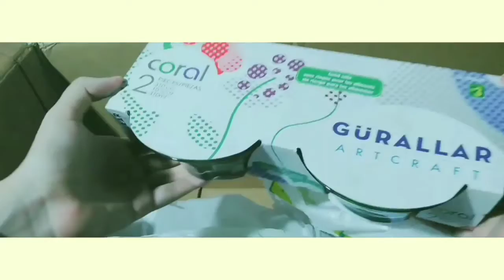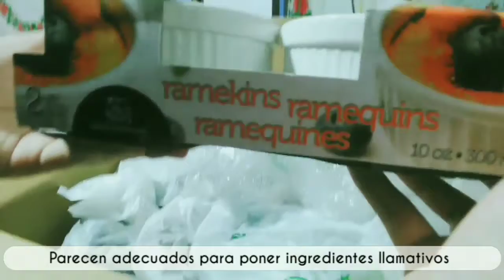(SUB) Vlog 1: Cookware Haul + I have tea when I come home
I have decided to go shopping to get some kitchen utensils that I will need, join me and let's see everything I have brought home.

Have a nice day and blessings.